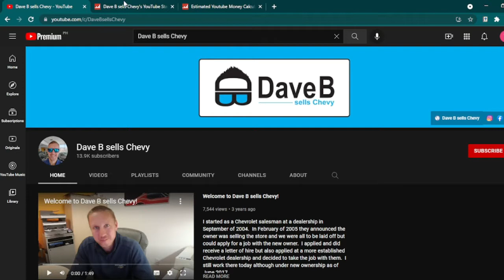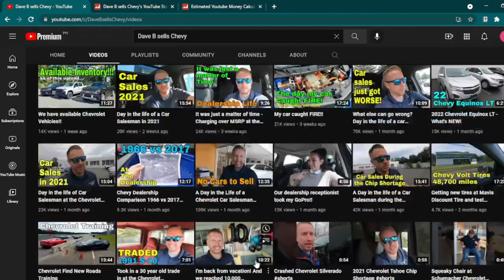How Much Does Dave B sells Chevy Make On YouTube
Learn How Much Does Dave B sells Chevy Make On YouTube

In this video I will show you how much does Dave B sells Chevy makes on YouTube.

Here's a short video about  Dave B sells Chevy earnings on YouTube.